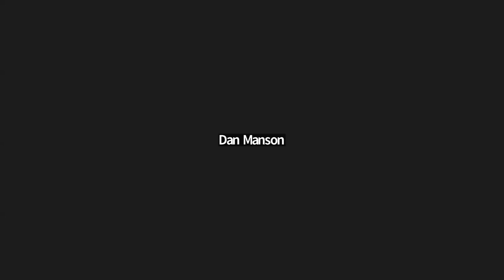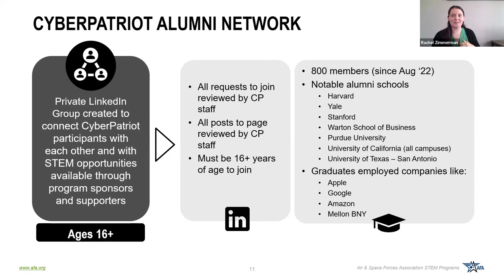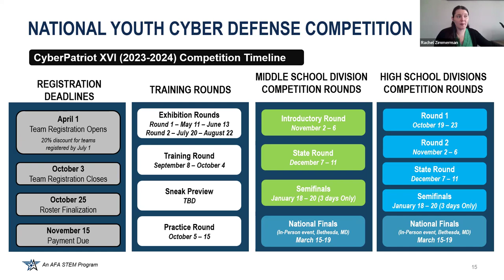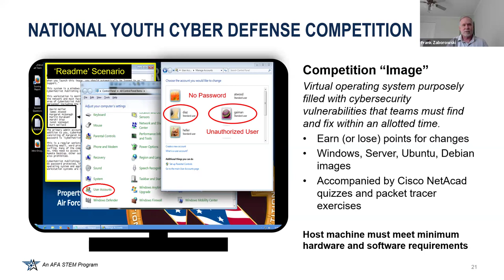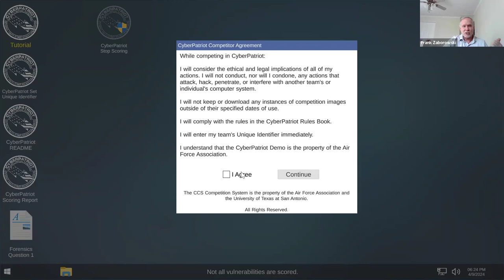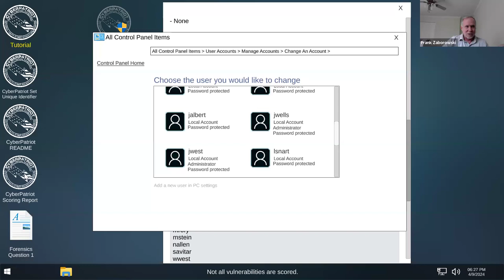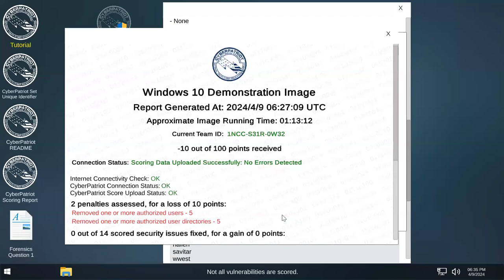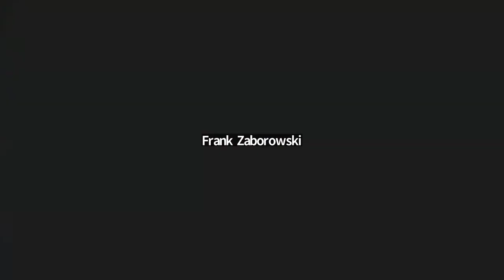Meet Your Cyber Competition April 9, 2024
-Welcoming remarks by Jake Mihevc and Dan Manson

-Rachel Zimmerman and Frank Zaborowski - CyberPatriot